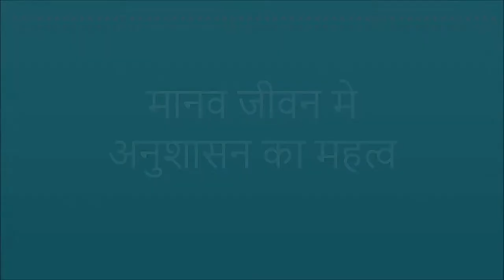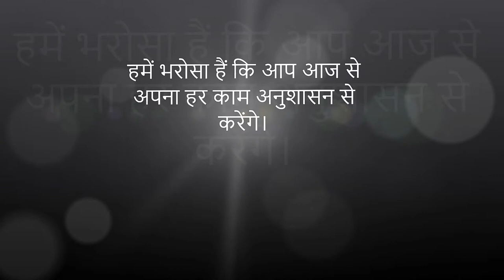Documentary Film in Hindi on 'अनुशासन' by Vayu House of Sarala Birla Gyan Jyoti, Guwahati.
This is a short documentary film based on 'अनुशासन'. Thumps up 👍 if you'll find the video good. Comment down for any queries you are having related to this video. धन्यवाद!